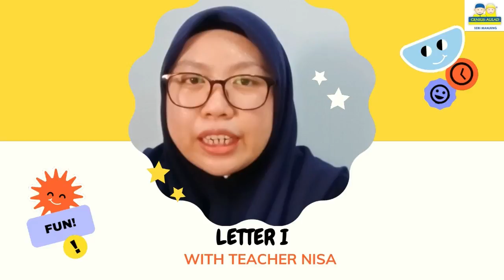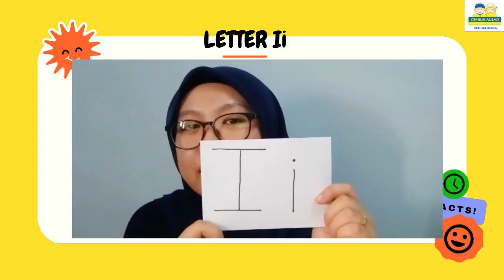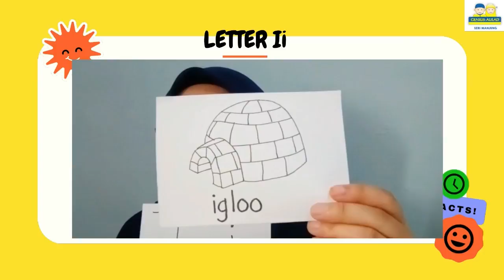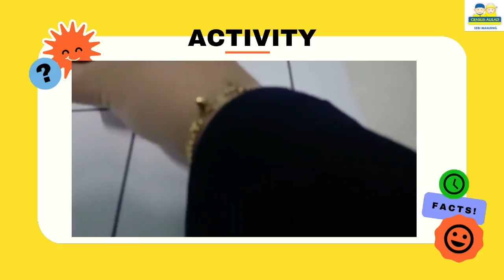PLAYSCHOOL | W32 | LETTER I